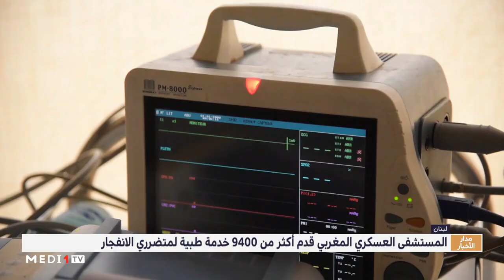أزيد من 9400 خدمة طبية .. المستشفى العسكري المغربي في خدمة متضرري انفجار بيروت